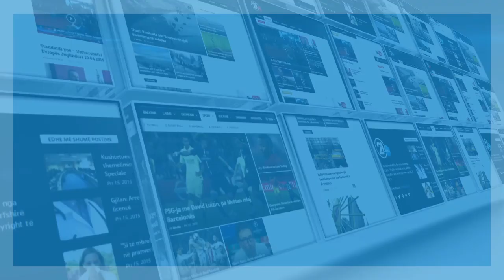700 familje marrin ndihmë nga OJQ-Nëna dhe fëmijë të lumtur